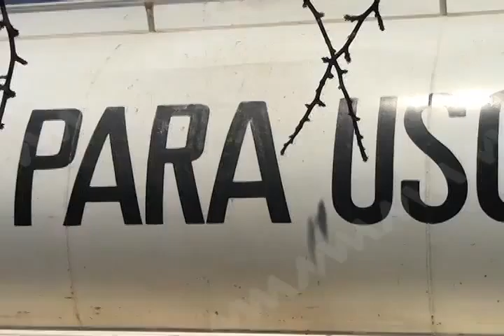DANIEL REGULARIZACION SANITARIA FT OK